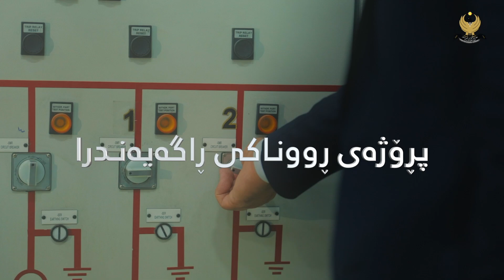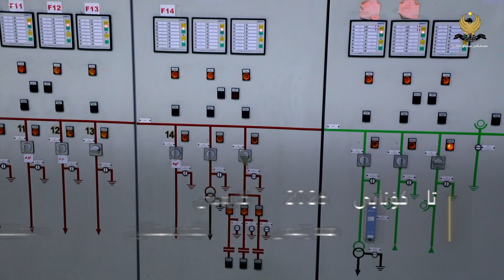"پرۆژەی ڕووناکی" تاکوو 2026 کارەبای 24 کاتژمێری بۆ هەموو کوردستان دابین دەکات